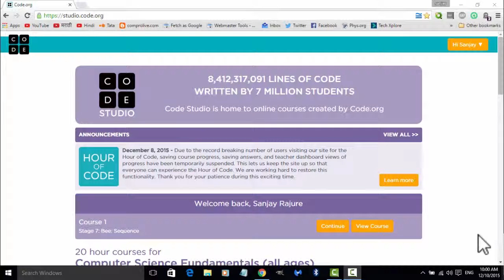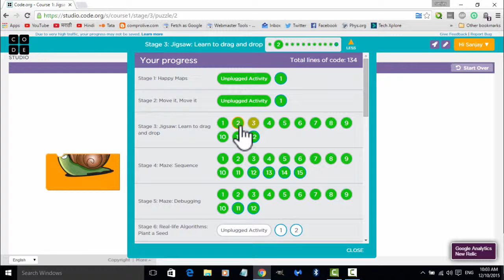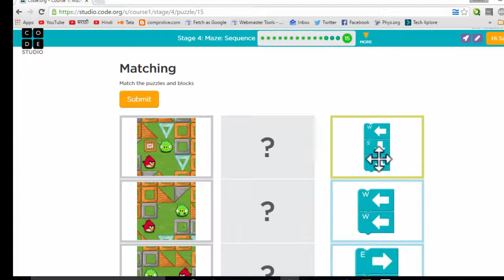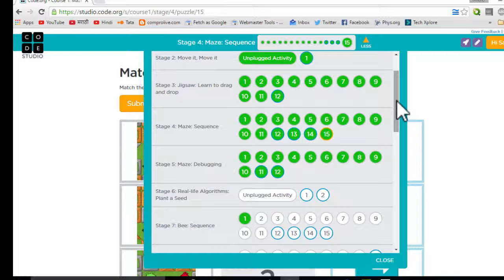मुलांसाठी प्रोग्रामिंग - मेझ सिक़्वेन्स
या व्हिडीओमध्ये आपण Code.org या  वेबसाईटवरील Course1 मधील  3, 4, 5 या स्टेजेसबद्दल माहिती घेऊ.